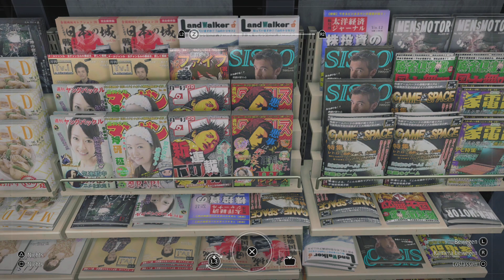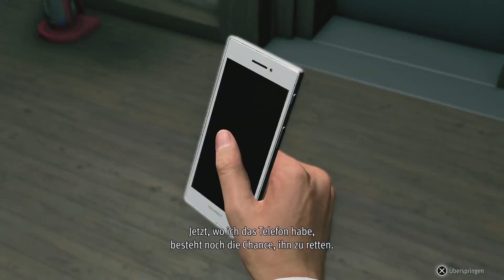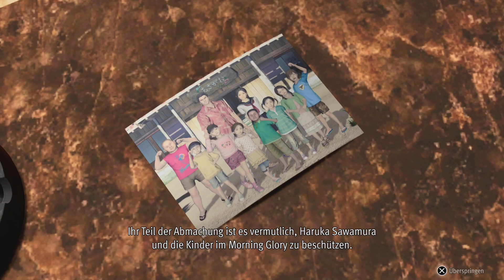[#3] Like a Dragon Gaiden: The Man Who Erased His Name